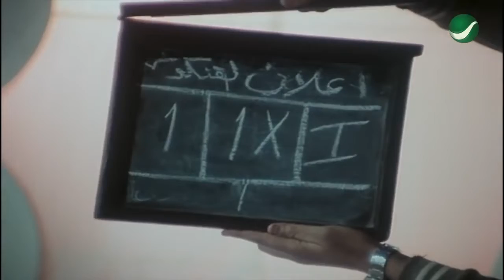انا هعمل منك فتاه الفنكوش🤣😁 هتموت من الضحك مع " عادل امام " لما كان بيشتغل موديل الاعلانات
الفيلم العربي|

"Rotana Entertainment"
هي أحد منصات شبكة روتانا على يوتيوب لتقديم مجموعة من أفلام الترفيه التي تجذب انتباه الجمهور واهتماماته وتمنحه المتعة والبهجة، نختارلكم أفضل ما قدمته السينما المصرية عبر تاريخها، من خلال أكبر وأشهر مكتبة أفلام بالشرق الأوسط